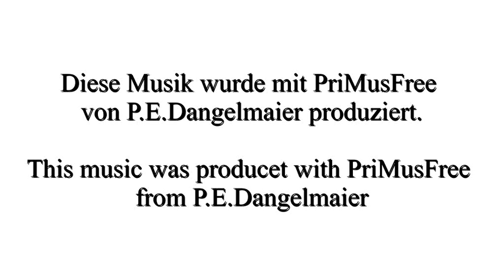Music for free copy - Klavier - Für Elise - Beethoven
Die in diesem Clip verwendete Musik wurde für freies, kostenloses kopieren Komponiert und produziert.
Die Rechte liegen bei P. E. Dangelmaier. Das kopieren und verwenden der Musik unterliegt keiner GEMA, es wird ausdrücklich frei gegeben  kann aber jederzeit ohne vorherige Ankündigung durch den Produzenten gesperrt werden.
The clip used in this music was written for free, free to copy and produce.The rights remain with P. E. Dangelmaier. The copying and use of music is not subject to GEMA, it is explicitly given freely but can be blocked at any time without notice by the manufacturer.
composed and produced by P.E.Dangelmaier
This music was produced with ProMusFree from PEDangelmaier
 Diese Musik wurde mit PriMusFree von P.E.Dangelmaier